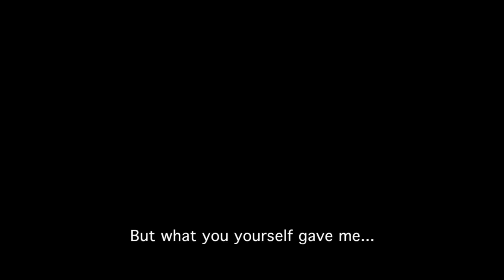Pier Paolo Pasolini | Teorema trailer [HD] 1968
Sono io un re che sogna di essere mendicante o un mendicante che sogna di essere re? Né l'uno né l'altro, sia l'uno che l'altro. Voi siete e insieme non siete ciò che pensate di essere. Lo siete perché agite, non lo siete perché non dura. Potete essere un re o un mendicante per sempre? Tutto muta. Ma voi siete ciò che non muta.